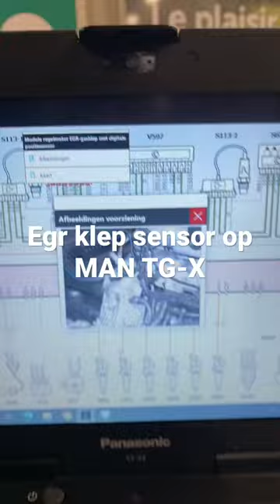Egr klep sensor op MAN TG-X. Сенсор егр клапана на мане tg-x.